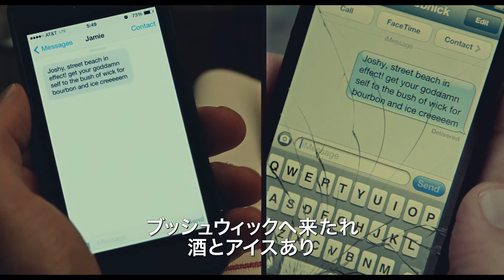映画『ヤング・アダルト・ニューヨーク』ジェネレーション・ギャップ特別映像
7月22日（金）TOHOシネマズ みゆき座ほか全国ロードショー

ジョシュとコーネリアはミドルエイジの夫婦。ジョシュはドキュメンタリー映画の監督だが、もう8年間も新作を完成させていない。いつの間にか人生にも夫婦にも何かが欠けてしまったと感じていた。そんな時、20代のカップル、ジェイミーとダービーと知り合い、クリエイティブに生きる彼らから刺激を受ける。時代に乗り遅れたくないとSNSに縛られる自分たちと違って、レコードやタイプライターなどレトロなカルチャーを愛し、クリエイティブに生きる彼らと行動を共にするうちに、2人は再びエネルギーを取り戻していくが──。

監督：ノア・バームバック
キャスト：ベン・スティラー / ナオミ・ワッツ / アダム･ドライバー /  アマンダ・サイフリッド / 他